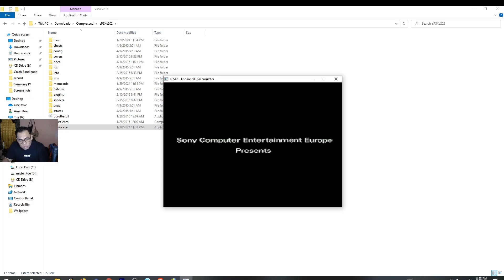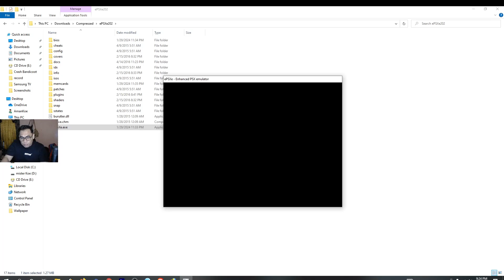Hercules part I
Dapur pacu
1.Monitor LG 24MK430 ukuran 20 inch
2.Mic : fantech leviosa
3.prosessor : 1.5 seri old
4.Ram : tuf gaming alliance 8GBX4 slot
5.VGA : GEFORCE RTX 3050 igame
6.Webcam : logitech c922 pro stream

Jangan lupa mampir mampir ya gaesss..di channel  @Stupidity07

Play smart...yuks